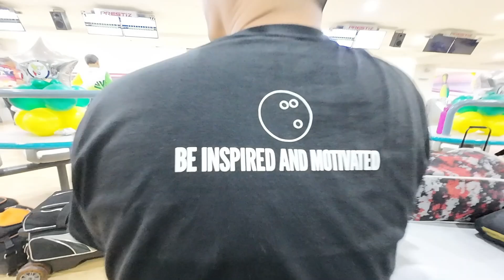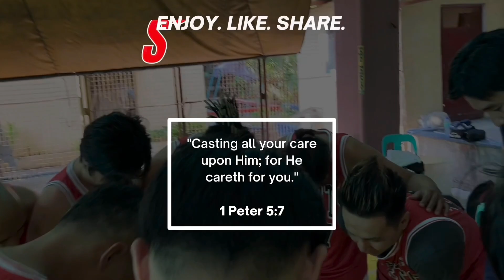WALANG MAKAKAPIGIL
Isang malaking karangalan na makasali sa ganitong Klaseng kompetisyon dahil mas napapakita ko ang aking kakayanan na kahit PWD ako, ay nagagawa kong makisabay sa mga Able Athlete's sa larangan ng Bowling.